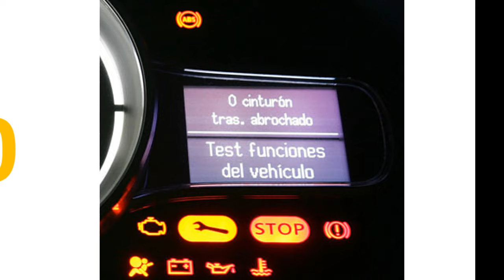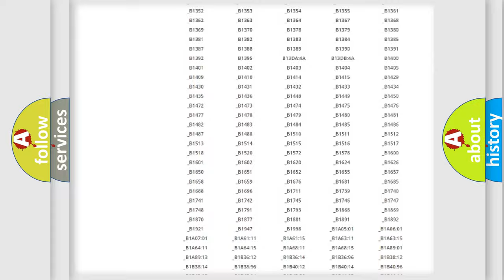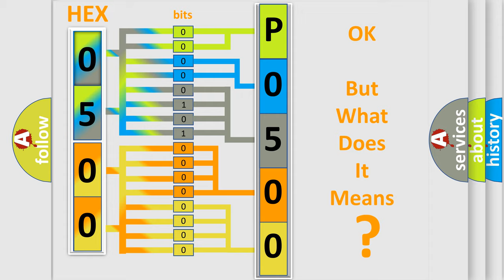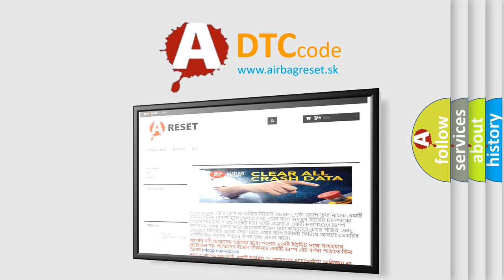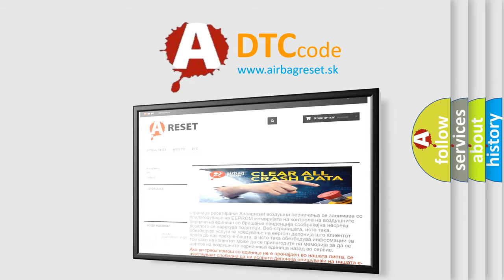DTC Mazda P0500 Short Explanation